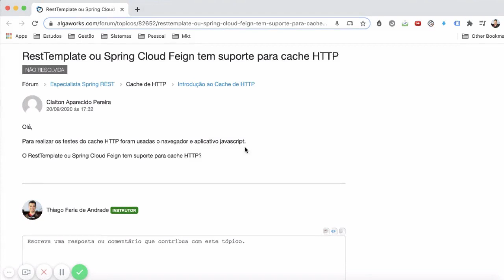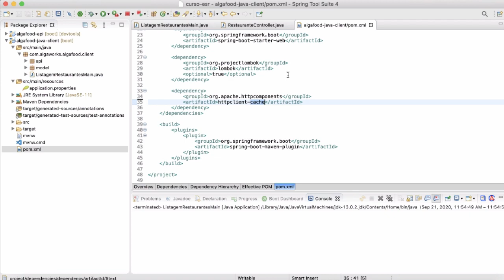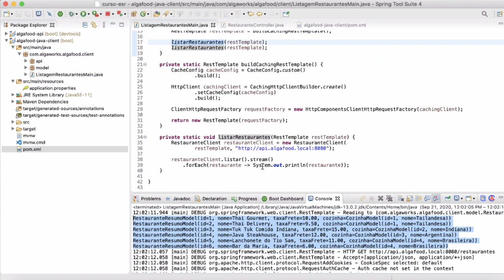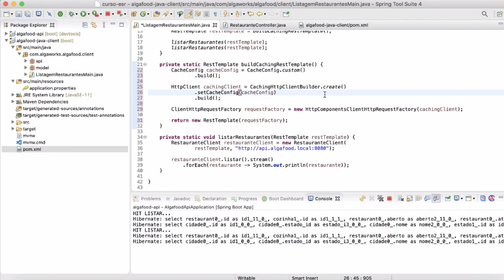HTTP Cache com RestTemplate (Pergunta de aluno)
Um mergulhador do curso Especialista Spring REST fez uma pergunta interessante:

É possível habilitar HTTP Caching no RestTemplate, para consumo de uma REST API?

Resolvemos compartilhar a resposta que foi dada para esse aluno, mostrando na prática como fazer isso.